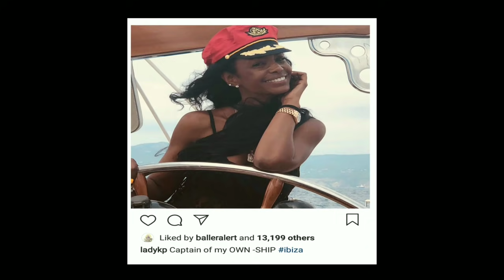Full Details of Kim Porter Death